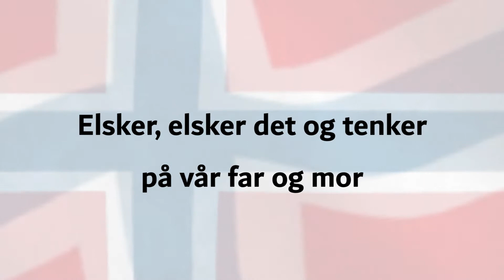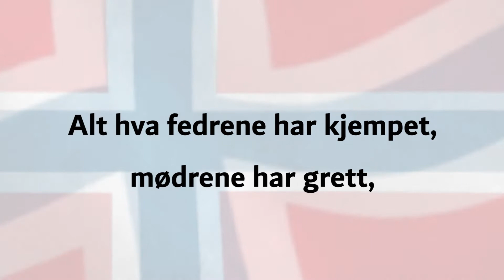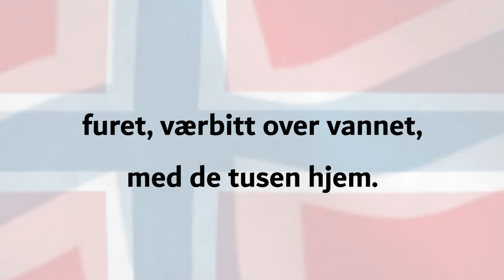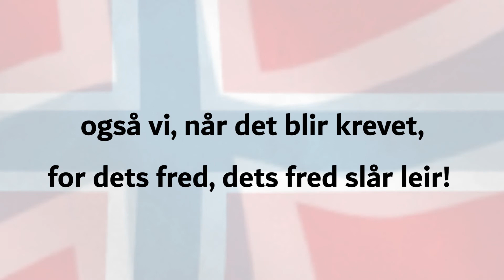Norway - National Anthem (Ja, vi elsker dette landet) - music & text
The National Anthem of Norway
("Ja, vi elsker detta landet")

Performed with a pipe organ. Instrumental with lyrics.

Filmed and recorded exclusively for the Folk & World Music Channel in 2021.